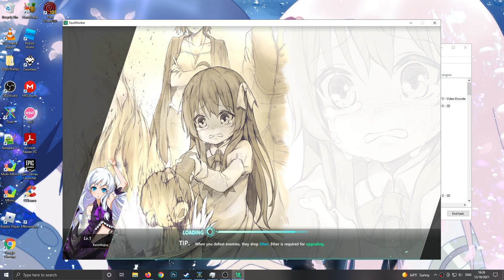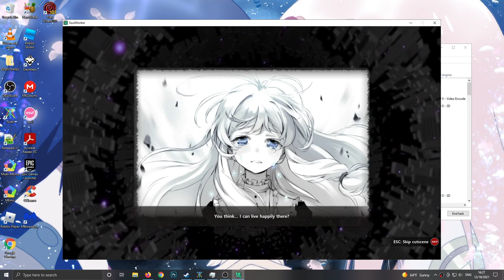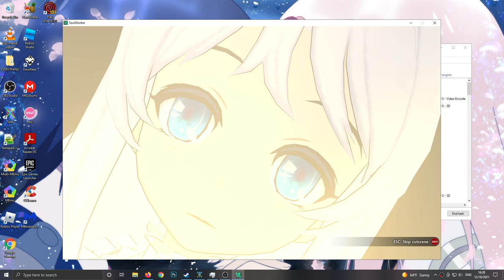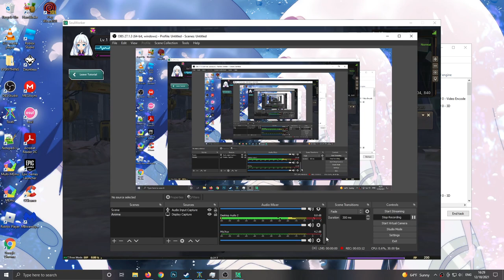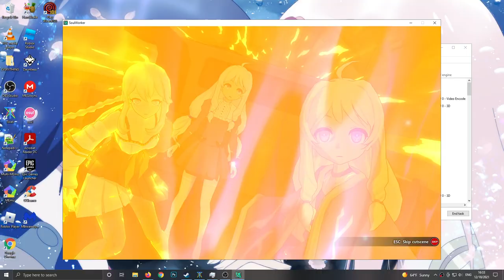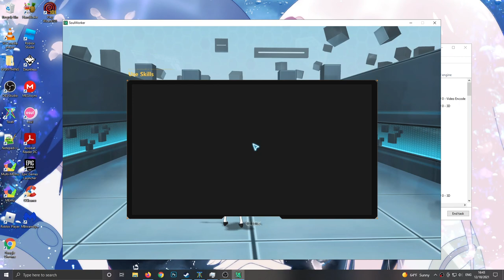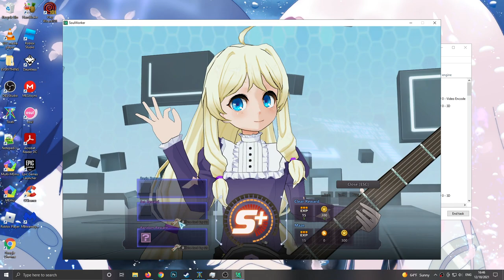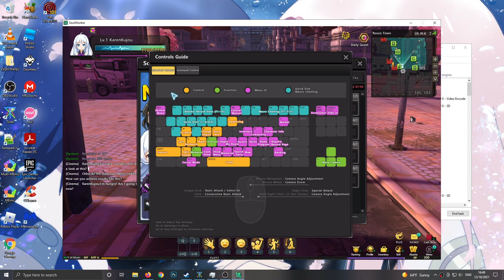SoulWorker Stella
Any ads on the video are not mine. I do not make any money.